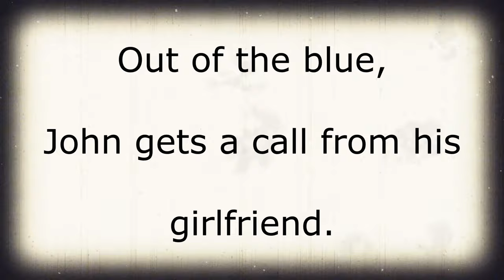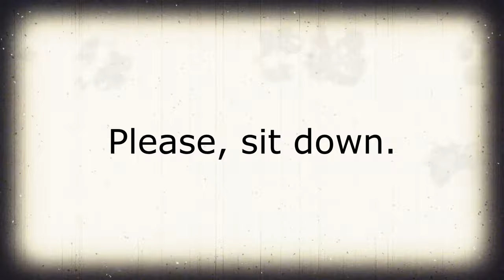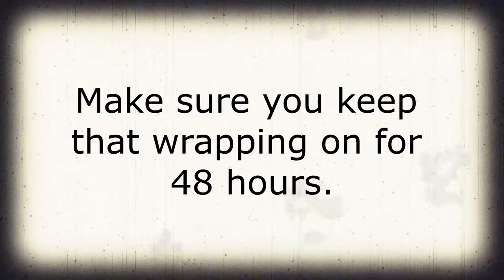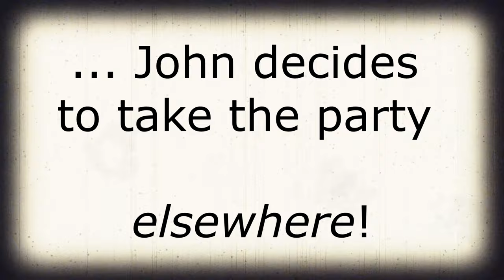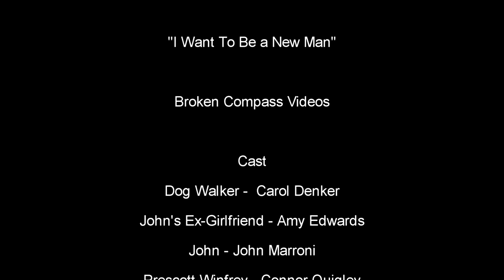"I Want To Be a New Man" by Broken Compass Videos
by team Broken Compass Videos
Required Elements
Character: Piper or Prescott Winfrey, Plastic Surgeon
         Prop: A Balloon
          Line: ""He'll be right back." OR "He will be right back.""